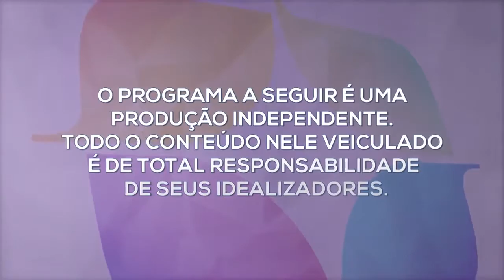MANHÃ PROFÉTICA O verdadeiro sentido do Natal | Pr. Sílvio Santos